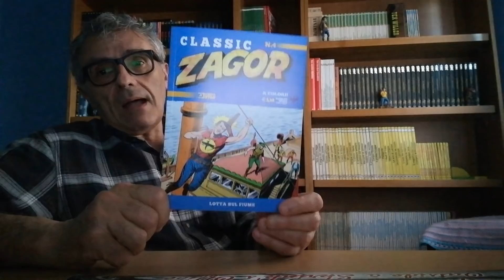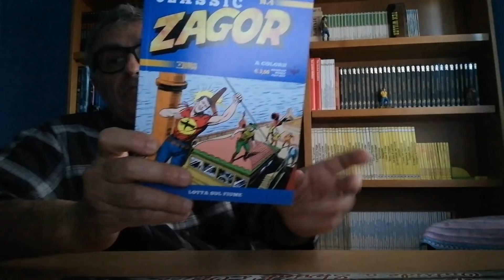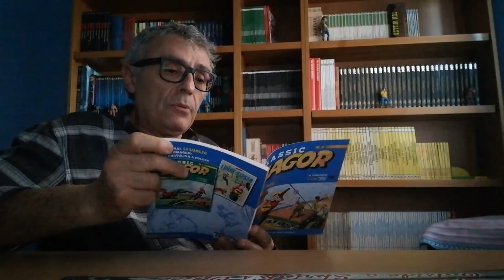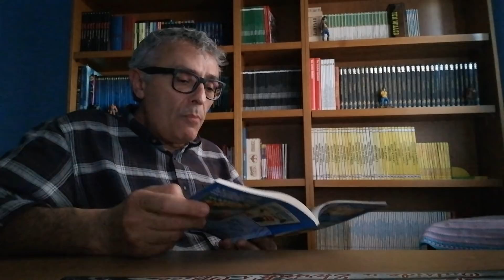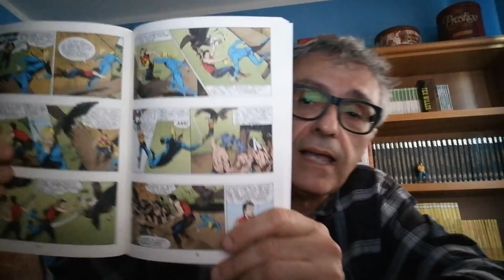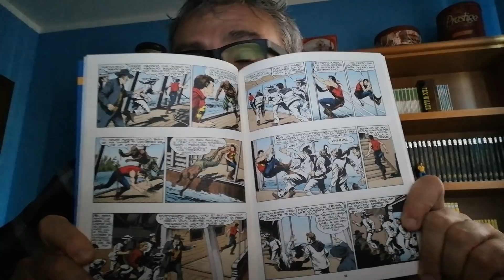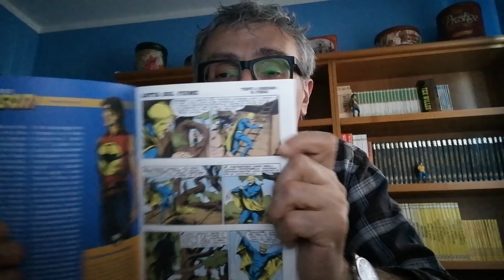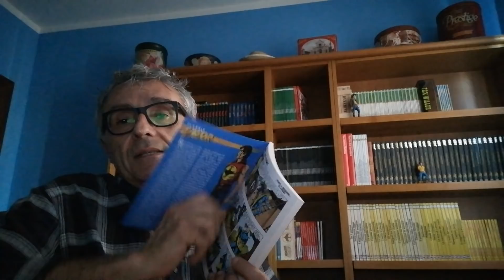Zagor Classic 4 - Lotta sul Fiume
" Ehi ,voi, lassù... fermate questa maledetta tinozza: voglio parlare con il comandante!"